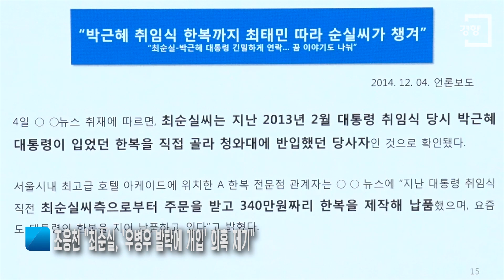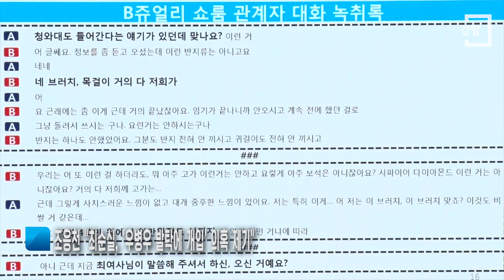[경향신문] 조응천 "최순실, '우병우 발탁에 개입' 의혹 제기"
박근혜정부에서 청와대 공직기강비서관을 지낸 더불어민주당 조응천 의원이 20일 박근혜 대통령의 측근으로 알려진 최순실씨가 우병우 민정수석과 윤전추 행정관 등의 발탁에 개입했을 가능성을 제기했다.

조 의원은 이날 국회에서 열린 대정부질문에서 황교안 국무총리를 상대로 “최순실씨는 취임식 당시 박 대통령이 입은 340만원짜리 한복을 미르재단 이사인 김영석씨에게 주문해 박 대통령에게 직접 전달한 당사자”라며 “제가 입수한 자료에 의하면 박 대통령이 착용한 브로치와 목걸이, 악세서리 등을 최씨가 청담동에서 구입해 전달했다”고 말했다.

조 의원은 “우 수석의 발탁과 윤 행정관의 청와대 입성 배경에 최씨와의 인연이 작용했다는 이야기가 있다”고 주장했다.

이에 황 총리는 “전혀 들어보지 못한 이야기”라고 답했다.

최순실씨는 박 대통령과 친분이 깊은 것으로 알려진 고 최태민 목사의 다섯번째 딸이자, '비선실세' 의혹이 제기된 바 있는 정윤회 씨의 전 부인이다.